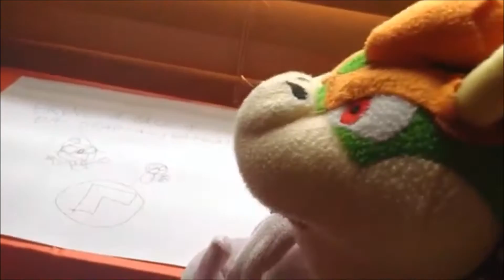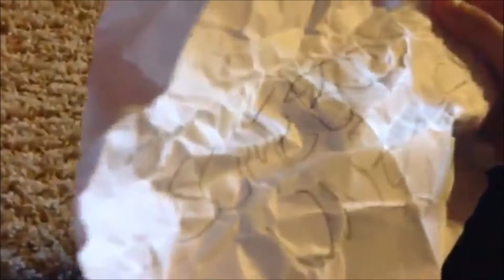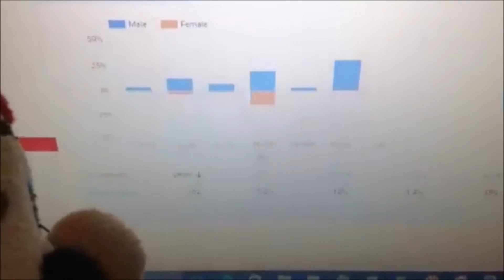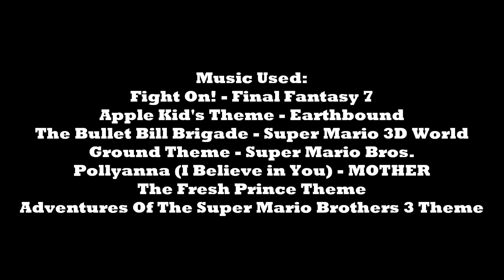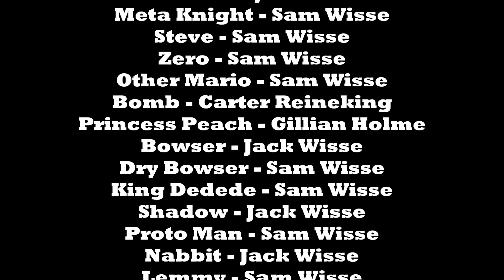SMBTLOTH EPISODE 7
HOLY SH*T. AFTER 6 MONTHS AND 25 DAYS, SMBTLOTH EPISODE 7 IS FINALLY HERE!

After Mario and Luigi find King Shape's fingernail from the ruins, Bowser and his minions are out to retrive it to revive King Shape. And then Dry Bowser screws up and got fired. Thats right, fired. What will happen next? And who will help them? Tune in to find out!

Hello! I hoped you enjoyed this video because I spent a lot of time on it!

GET SOCIAL WITH JACK!

Thanks for reading this far.  u r amazin